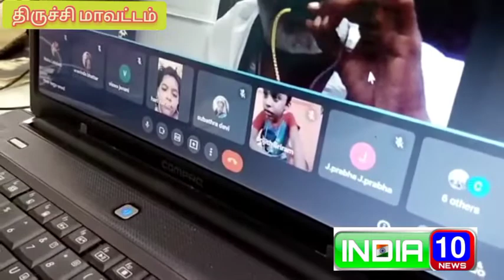திருச்சி ஸ்ரீரங்கம் கோவிலில் இணையவழியில் குழந்தைகளுக்கான ஆன்மிக வகுப்புகள் இன்று துவங்கியது.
திருச்சி ஜூன் 05

தமிழக முதல்வர் வழிகாட்டுதலின் படி இந்த சமய அறநிலையத் துறை அமைச்சர் ஆலோசனை படி , இந்து சமய ஆணையர் அறிவுரைப்படி இன்று ஸ்ரீரங்கம் அருள்மிகு அரங்கநாத சுவாமி திருக்கோயிலில்  இணையவழியில்  குழந்தைகளுக்கான ஆன்மிக வகுப்புகள்
அர்ச்சகர் சுந்தர் பட்டர் முன்னிலையில்
தொடங்கப்பட்டது .

முதல் நாளான இன்று ஸ்ரீரங்கநாதர் ஸ்ரீரங்கம் வந்த கதையை எளிய முறையில் ஸ்ரீரங்கம் கோயில் ஆழ்வார்கள் ஆசார்யர்கள் வைணவ  ஆய்வு மையம் ஒருங்கிணைப்பாளர்கள் புலவர் கிருஷ்ணா மற்றும்
முனைவர்.ஜெயவித்யா ஆகியோர் குழந்தைகளுக்கு விளக்கினார். முதல் வகுப்பான இன்று தமிழ்நாடு , வெளி மாநிலம் , மற்றும் வெளிநாடுகளில் இருந்து குழந்தைகளும் பக்தர்களும் கலந்து கொண்டனர் , ஆன்மிக வகுப்பை துவக்கி வைத்த இணை ஆணையர் மாரிமுத்து ஆன்மிக வகுப்புகள் வாரந்தோறும் சனிக்கிழமை மாலை 5.00  மணி முதல் 6.00 வரை நடைபெறும் என்று கூறினார்.